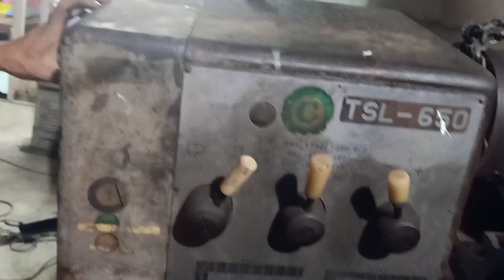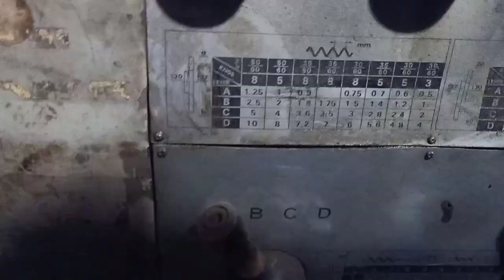21/7 về tiếp trong đêm .tuda CT 1m.hầu rời 45tr bao chạy .0938493912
Máy vn Sài thanh lý